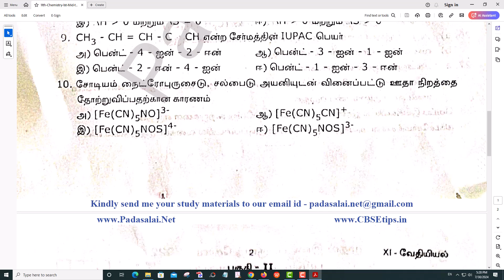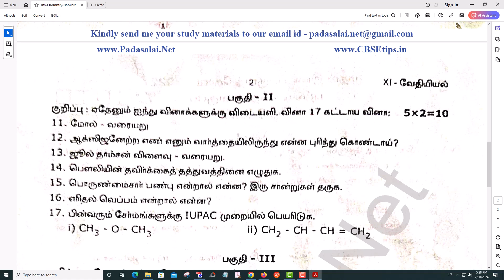11th Chemistry 1st Mid Term Test 2022 Original Question Paper Kanchipuram District (TM)